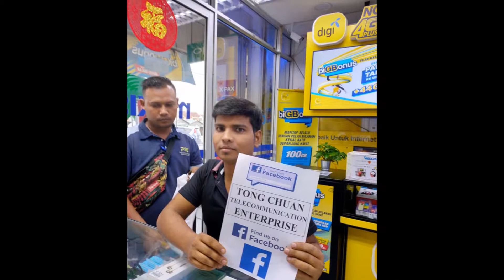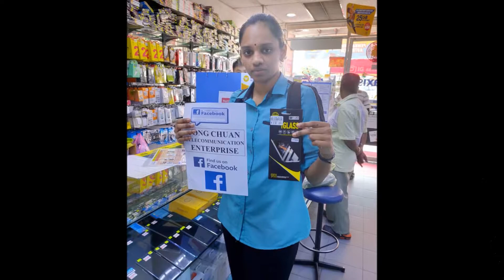Tong Chuan Lucky Draw Photo